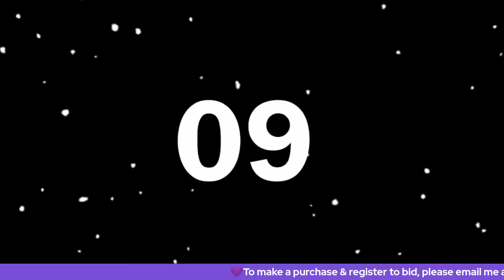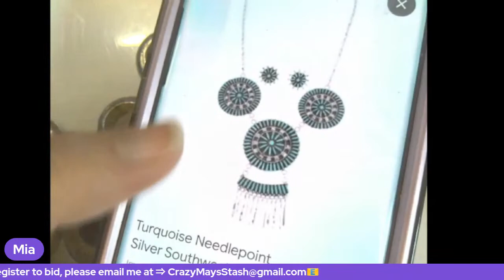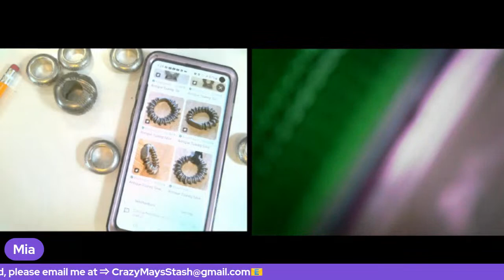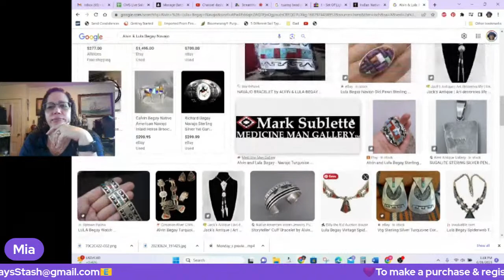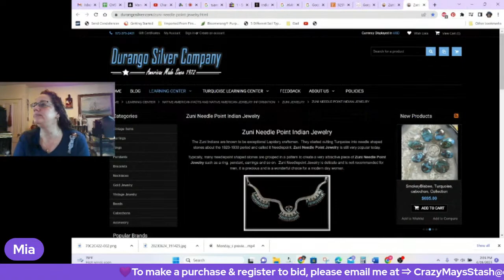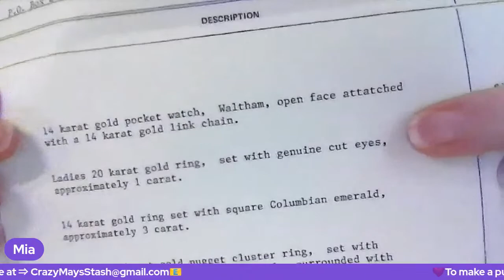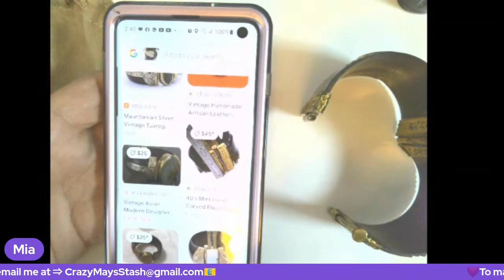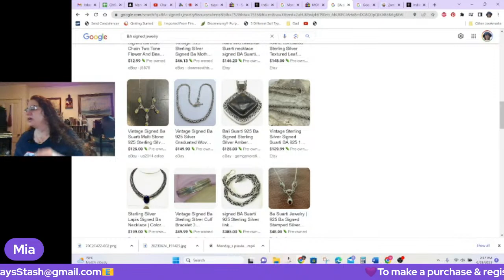6/28/23 1pm est. Unboxing The Stash- Who knows what we'll find this week! 🤩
Who knows what we'll find this week! 🤩
Welcome to my 30th Unboxing/Working "Live" though the Stash-Wed. 1pm est !! Going through My Inherited Hoard/Stash! Please join me @ 1pm est.

Welcome!!

 I need:
               Your YouTube name:
               Your Real name:
               Your mailing address:

Live Sale RULES:
$2. ~ $20. ~ $1.00 or more Bid Increments
$20. ~ $50. ~  $2.00 or more bid incremens
$50. ~ $100. ~ $5.00 or more Bid Increments
$100. or More ~ $10.00  or more bid incremens
All prices DO NOT include shipping. I ship from Massachusetts.
*Regarding Choice and Multiples::  If the winning bidder does not want all the items, the remaining items are offered to the next bidder for the winning price. NOT their last bid price.
Thank you for your cooperation and participation. Now let’s have some fun!!

I invoice within 4 days of my last sale. I ship within 2 business day of invoice being paid.

  If you are watching this later and you see something you like and it hasn't been sold, please take a screen shot of the item so I can see which item it is and send it in an email.
Mia

Etsy Store
Ebay Store
Now you can buy me a Tea to fuel my sorting of the Stash!

Supplies I use:
Presidium Gem Tester
Diamond Tester Pen
Ring Mandrel
Bracelet Mandrel
Gold test kit
Jewelry Acid Test Kit
Testing stone
White Testing Stone
Larger testing Stone W/Wooden box
Jewelry loupe
Magnetic wand
Simichrome Polish 3 pack
Polishing Cloth
Jewelry Displays
Custom Stickers
Parcel Paper for loose Gems
Gemstone Parcel Paper Travel Case
Jewelry boxes
Stainless Steel Caliper

Large scale
Duck Tape
Scotty Peelers
Jewelry boxes
Photo and Video Supplies I Use –
Plugable Digital Microscope
IPEVO V4K USB Document Camera
Wireless Lavalier Microphone
Ring Light
Video Light Kit
Popup Light Box
Chest Harness